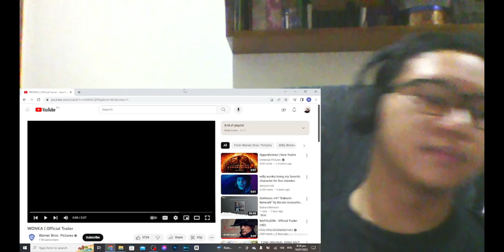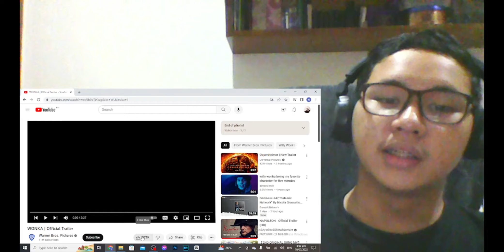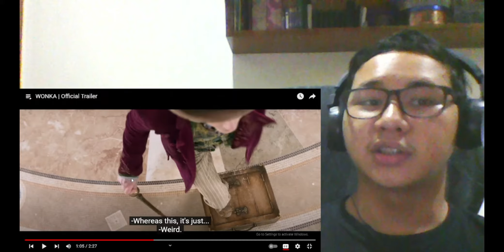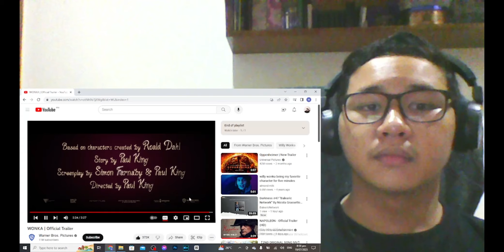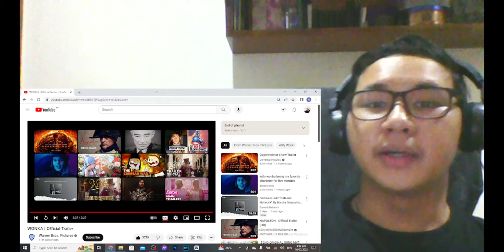WONKA-Official Trailer Reaction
At 1st I wasn't really that interested in seeing this trailer much less the movie but after watching this I might give this a chance. After all it's as they say "Don't deny it till you try it". Also, how many stars do you rate the Willy Wonka  movie ft. Johnny Depp? I give it 3.5/5 stars.